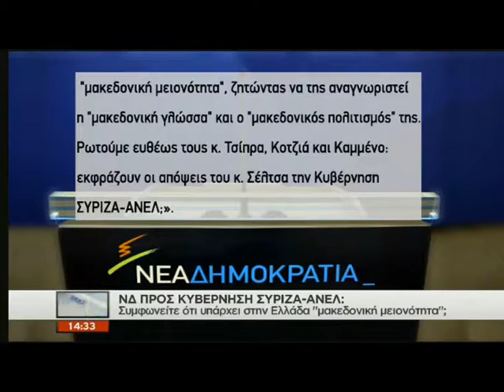Η ΝΔ προσπαθεί να δημιουργήσει θέμα με τον Σέλτσα